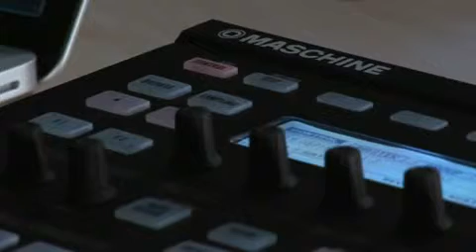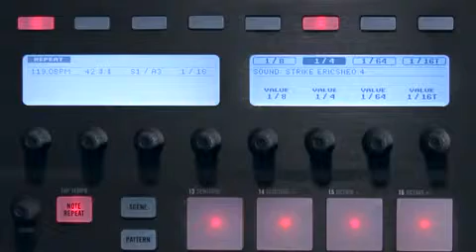NI MASCHINE - TUTORIAL pt.16